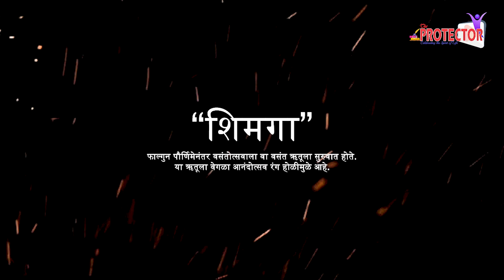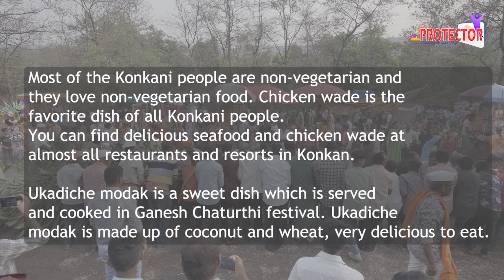"कोकणातील शिमगोत्सव : रंगीत परंपरा आणि उत्साह"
Shimga Mohotsav, also known simply as Shimga or Holi, is a vibrant and culturally significant festival celebrated in the Konkan region of Maharashtra, including Ratnagiri. This festival marks the end of winter and the arrival of spring, symbolizing the victory of good over evil and the rejuvenation of nature.

The celebration in Ratnagiri and the Konkan region is deeply rooted in local traditions, customs, and rituals, making it a unique and colorful event.
The festival commences with the ritual of Holika Dahan, where bonfires are lit in public spaces and neighborhoods on the night before the main day of celebration. This ritual symbolizes the triumph of virtue over vice and the burning of negativity.

Video Credits: - Chiplun, Dhameli, Gaikarwadi, Maharashtra.